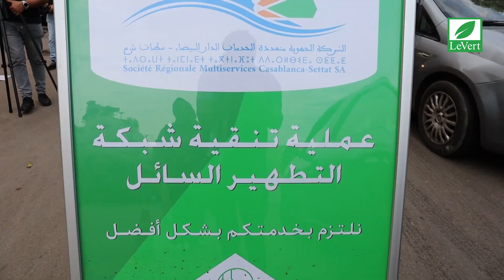Saison pluviale, opération "coup de poing" de la SRM Casablanca Settat à Rahma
La SRM Casablanca-Settat lance une opération coup de poing de curage du réseau d’assainissement liquide dans la Région

La Société Régionale Multiservices (SRM) Casablanca-Settat a démarré ses activités le 1er octobre 2024. Elle est désormais le nouveau gestionnaire des services publics de distribution d’eau potable, d’électricité et d’assainissement liquide sur l’ensemble du territoire de la Région de Casablanca-Settat.
Pour assurer le bon fonctionnement du réseau d’assainissement pluvial, des actions préventives, visant à entretenir les ouvrages et à renforcer la capacité de transfert du système de collecte (à travers l’inspection et le curage), sont menées régulièrement.

Aujourd’hui, et à la veille de la saison pluviale, la SRM Casablanca-Settat renforce ses moyens (humains et matériels) et lance une opération « coup de poing » de curage du réseau d’assainissement pluvial au niveau de plusieurs zones de la Région de Casablanca-Settat.
C’est ainsi que trois importantes opérations de curage hydraulique et manuel du réseau et des ouvrages ont été menées, ce week-end, au niveau des zones d’Errahma (relevant de la province de Nouaceur), Berrechid et El Oualidia (province de Sidi Bennour). Pour ce faire, la SRM Casablanca-Settat a mobilisé les moyens humains nécessaires ainsi que 19 engins hydrocureurs combinés. Chaque engin a la capacité de réaliser un rendement moyen de 200 mètres linéaires, et ce, en fonction de l’encrassement du réseau et de la préparation du chantier planifié (curage manuel, regards dégagés, circulation…).
L'objectif de cette mobilisation sur le terrain est de mieux gérer les épisodes pluvieux, d'augmenter la capacité du réseau d’assainissement liquide et de prévenir les débordements.
Les équipes de la SRM Casablanca-Settat sont mobilisées et engagées pour apporter un service de qualité aux habitants de toute de la Région.
Chiffres clés :
Patrimoine « assainissement liquide » de la SRM Casablanca-Settat :

• 1.268 km de réseau primaire
• 528 km de réseau secondaire
• 9.324 km de réseau tertiaire
• 114 déversoirs d’orage
• 256 stations de relevage
• 194 bassins de rétention
• 27 Stations d’épuration des eaux usées (Step)
• 3 émissaires marins